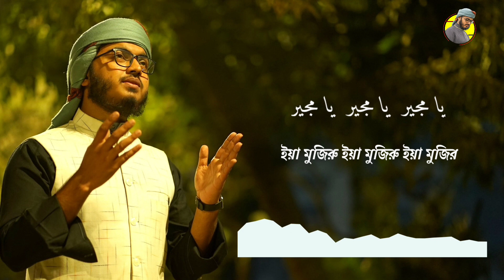Ramadan best song।।Ya mujiru।।ইয়া মুজিরু।।abid salam।।Islamic best song।।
স্বল্প খরচে উন্নত মানের সাউণ্ড এ নাশিদ করতে যোগাযোগ করুন সরায়ন স্টুডিও তে।কোরআন তেলাওয়াত, হামদ, নাত, ইসলামি সংগীত ও বিভিন্ন পাবলিসিটি, মাইকিং,ভোটের গান ইত্যাদি রেকর্ড করতে যোগাযোগ করুন। 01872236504 অথবা স্বরায়ন পেইজে মেসেজ করুন।।

Song: Ya mujiru
Lyric & Tune: Ahmad Abdullah
Main singer: Ahmad Abdullah
Cover: Abid salam
Record label: Shorayon Studio
Sound design: Abid salam